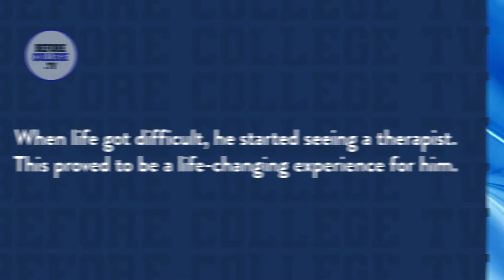How Amarii got Help and Started Therapy